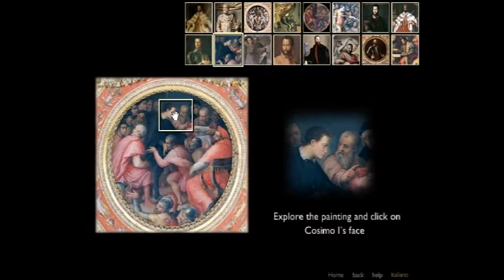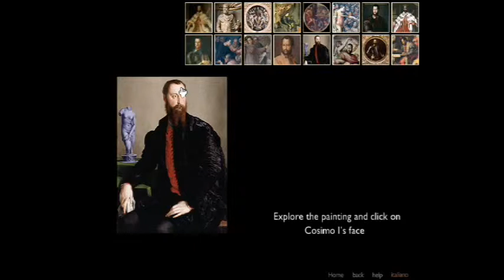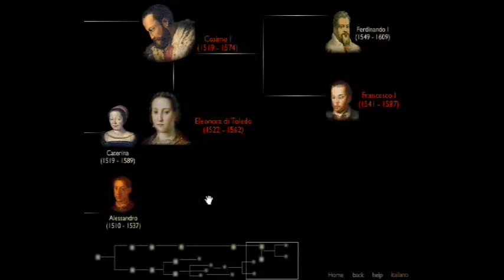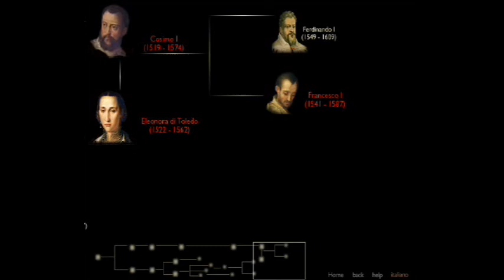Family tree of the Medici - Part II